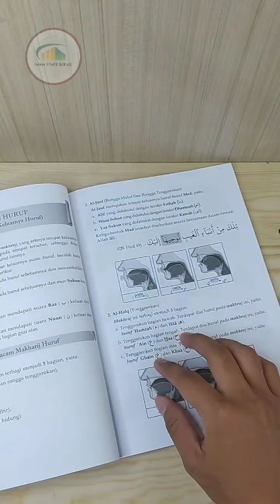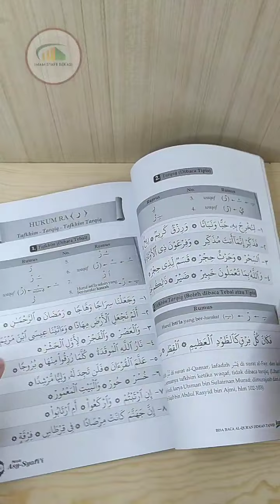Review Buku METODE ASY SYAFII Panduan ILMU TAJWID PRAKTIS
Selamat datang di Toko Buku Imam Syafi'i Bekasi,
Berikut yang anda dapatkan saat order produk di toko kami :

⏩- Toko Offline kami di seberang mesjid At-Taqwa jembatan 11 Rawalumbu - Bekasi
⏩- Garansi produk asli dan original
⏩- Garansi pengiriman ulang jika paket rusak saat diterima
⏩- Garansi uang kembali jika tidak jadi order
⏩- Garansi diterima dengan syarat jika komplain dilengkapi dengan video unboxing paket

Judul Buku : Ilmu Tajwif Praktis Metode Asy-Syafii
 Penulis:Abu Yala Kurnaedi, Lc. , Nizar bin Saad Jabal, Lc. M.Pd
Ukuran : 19 x 26 cm
Penerbit : Pustaka Imam Syafi'i
Jenis Cover : Soft Cover
Isi Halaman : 74 halaman
Cetakan Buku:Cetakan 13
Harga Grosir : Silahkan Chat Admin

METODE ASY SYAFII PANDUAN ILMU TAJWID PRAKTIS

Selamat membaca,
Semoga bermanfaat buat dunia dan akhirat kita.